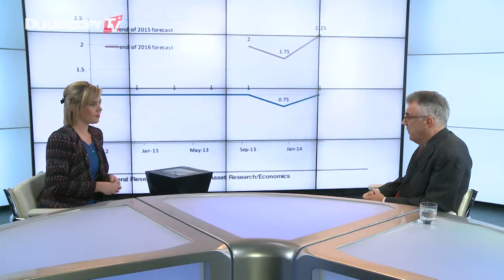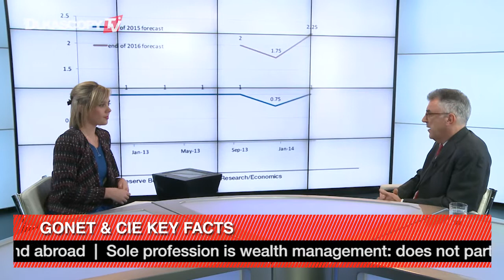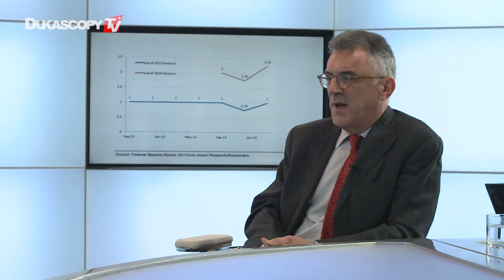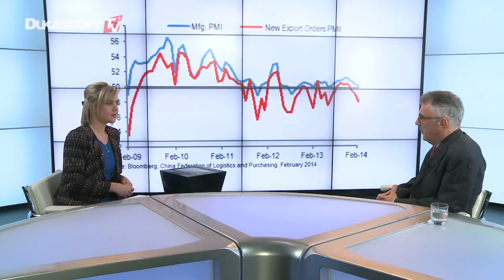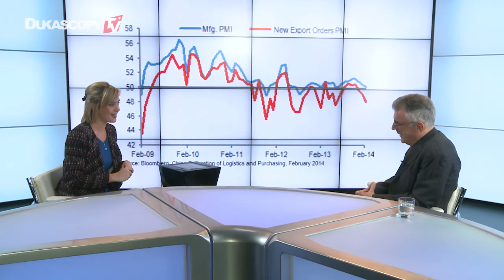It Just Needs Patience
The US economy seems to be heading for recovery but can the markets wait? Patrizio Merciai,  GONET & CIE